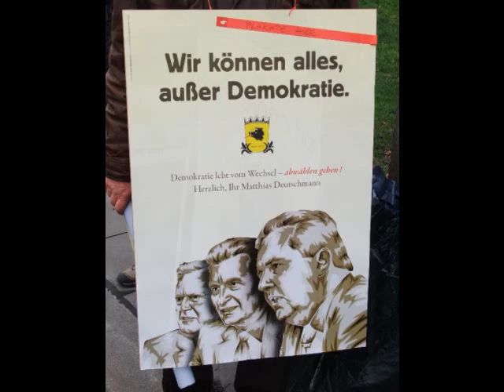Mappschiedsparty 27.03.2011 Stuttgart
Wir können alles
aber leider nicht regieren !!!